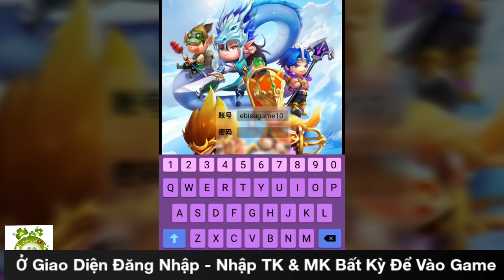Game Web Private Tây Du Ký H5 Việt Hóa 99% | Android - IOS - PC | Free Full VIP12 - Full KNB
Bản Lậu Game Đa Nền Tảng Tây Du Ký Web Android - IOS - PC - Free Vô Số Quà Cho Tân Thủ - Lối Chơi Gây Nghiện.
Nếu Game Không Tự Động Chạy - Copy Link Game Vào Web Chome Đợi Load Vài Giây.
Hướng Dẫn Vào Game:  0:13